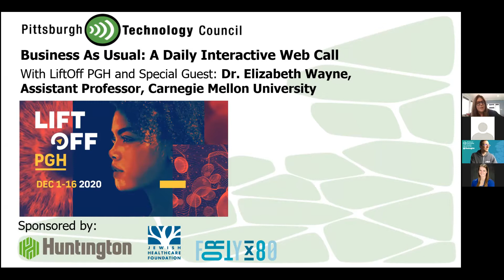Generation Fempreneur Kicks Off on Business as Usual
We are excited to once again partner with Liftoff PGH to kick off Generation Fempreneur. Throughout the month of December, Liftoff PGH is activating the leading disruptors across Pittsburgh’s technology, health, education and entrepreneurship sectors for our region's first virtual healthcare innovation summit.

Today, we welcome Dr. Elizabeth Wayne, Assistant Professor - Carnegie Mellon University, to talk about her research on immunoengineering.

In June, Elizabeth was awarded NSF funding to apply her research in immunoengineering to the COVID-19 pandemic and she will provide an update as part of the discussion. Elizabeth will also detail her views about the role of education in providing opportunities to people from disadvantaged backgrounds. Plus, learn more about her "PhDivas" podcast and her advice for young women pursuing careers in science.